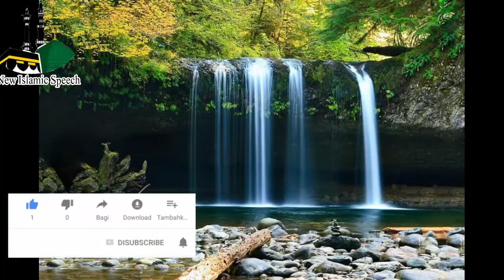Jannati Mahal Ka Sauda / Sirf Ek لاکھ Mein Janti Mahal ??